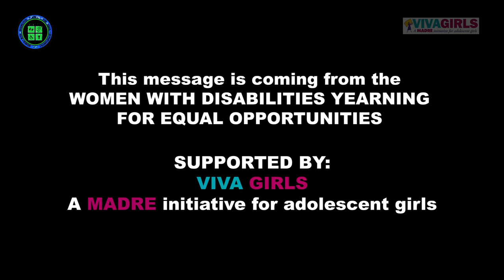DEVOLUTION OF ESTATE ACT 2015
DEVOLUTION OF ESTATE ACT 2015 - Sierra Leone